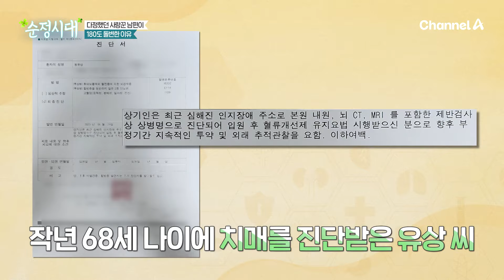사랑꾼 남편이 180도 변했다?! 욕쟁이 할아버지가 된 치매 남편 | 순정시대 77 회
다정했던 사랑꾼 남편이 180도 변한 이유!
20년 전 뇌경색 진단에 이어 치매까지...?
치매 남편과의 24시간